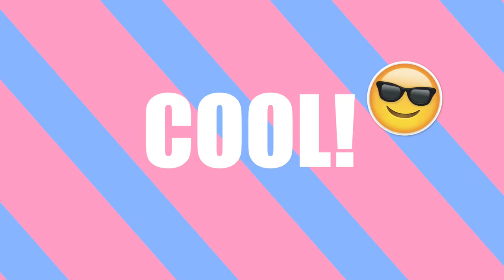DIY: CUM SA ORGANIZEZI UN DULAP MIC / CURATENIA DE PRIMAVARA 👗🌷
👗 V-am promis inca un clip cu DIY-uri, asa ca v-am pregatit un clip in care va arat cum sa ne organizam dulapurile, cum sa scapam de hainele nedorite, fara a fi nevoiti sa renuntam la ele. Pregatiti de treaba?

👉 Nu uitati sa va Abonati pentru mai multe clipuri in fiecare Joi si Duminica!